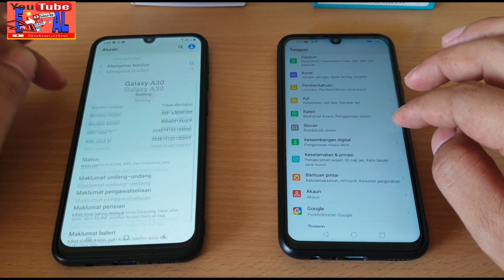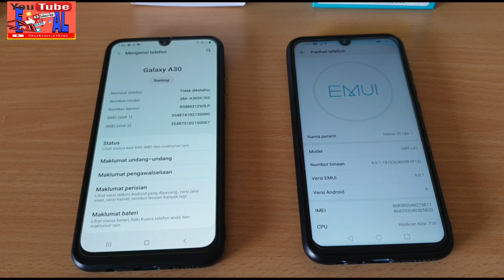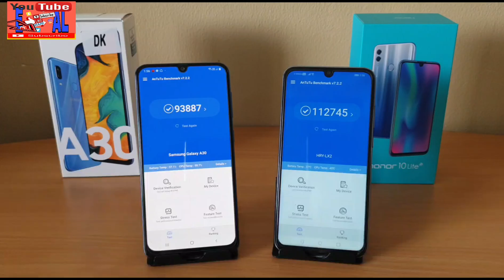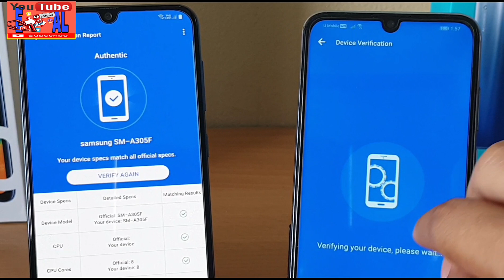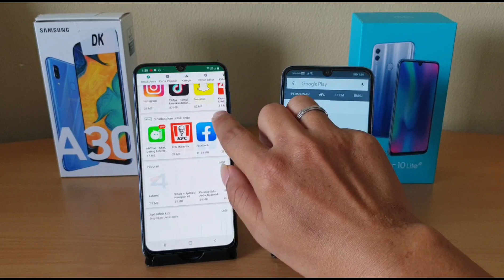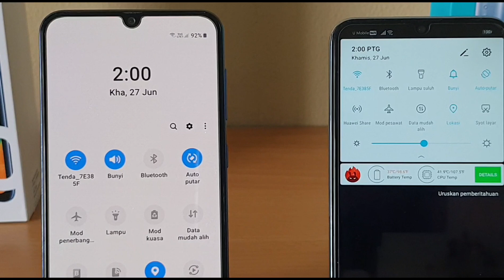SAMSUNG A30 COMPARE HONOR 10 LITE~APA PENDAPAT ANDA??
Halo guys,,saya akan review dua smartphone yang sama level dan kelas,yaitu sama2 kelas menengah,untuk hasil nya simak video ini sampai habis...